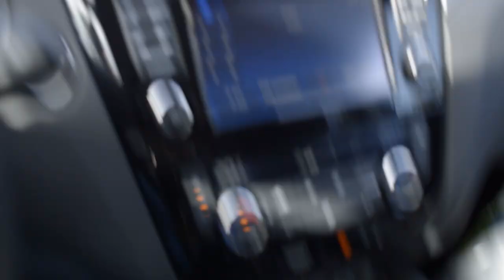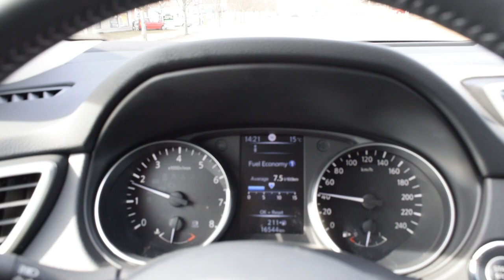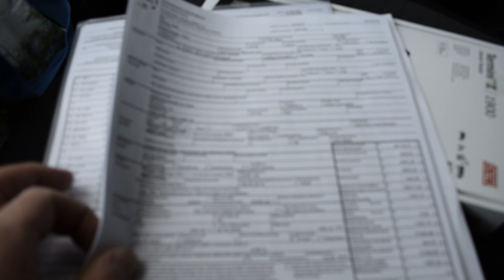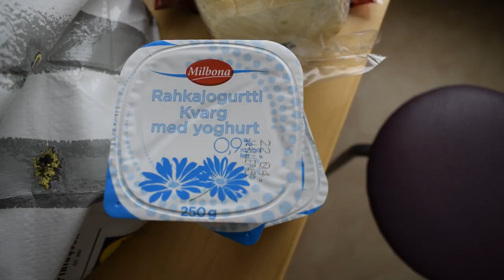VlogLoha. 1.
Всем привет!
Я - MrPihto и это мой блоглоха (влог звучит сексуальнее, да да!)
Рассказываю, показываю и ненавижу свою жизнь, а Вы смотрите и хейтите! Ну или нет.